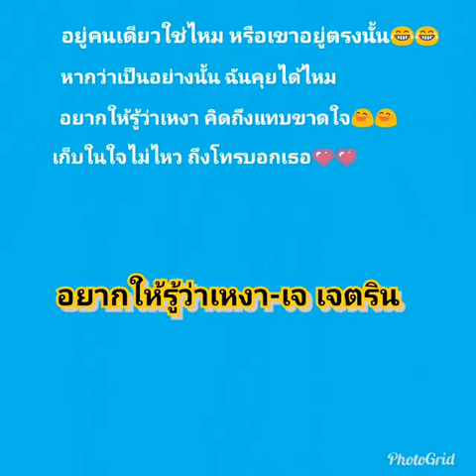อยากให้รู้ว่าเหงา เจ เจตริน